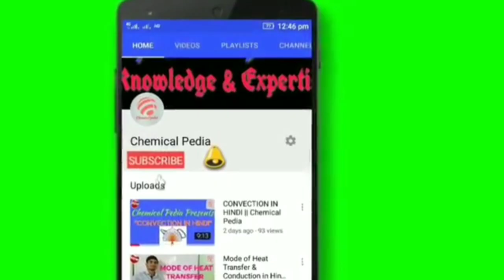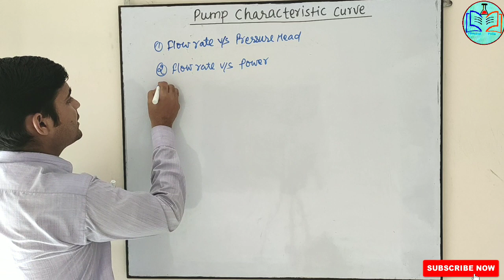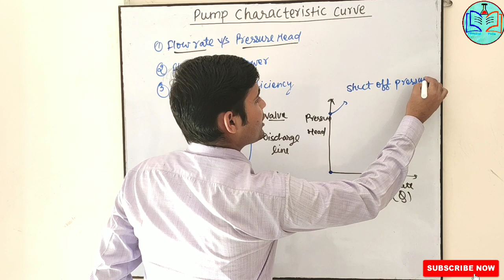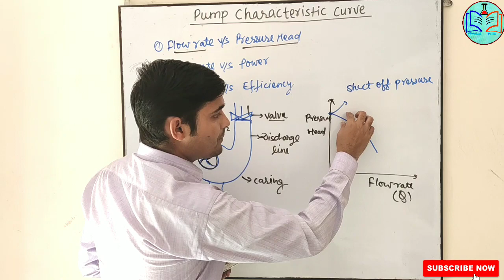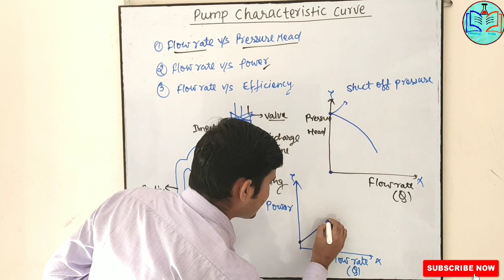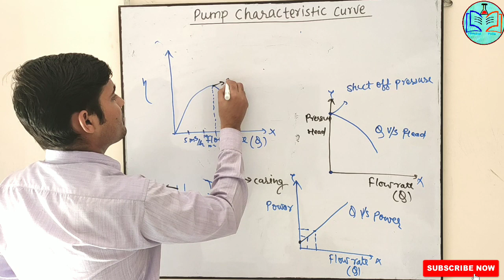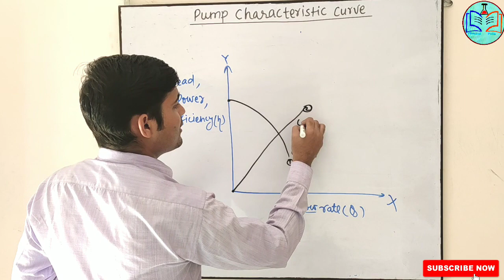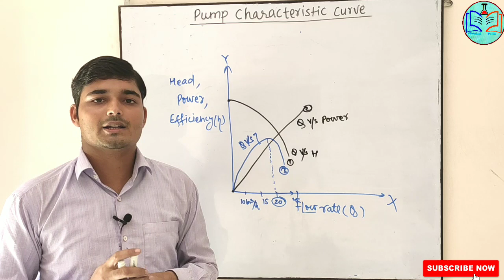[Hindi] Characteristic curve of centrifugal pump | Chemical Pedia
Characteristic curve of Centrifugal Pump in hindi full explanation ...

Channel facebook page - Chemical pedia

* Channel Instagram Id - Chemicalpedia47